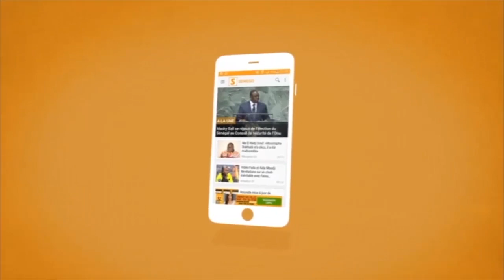Touba : Serigne Fallou Mbacké demande la démission d’Abdou Lahat Kâ à la mairie (Senego Tv)